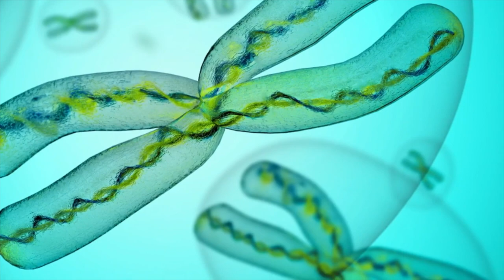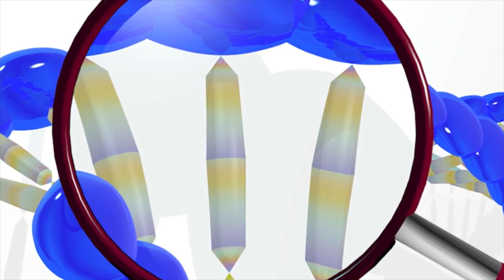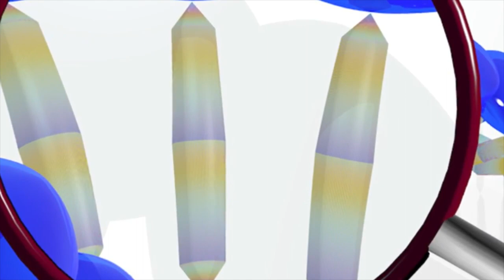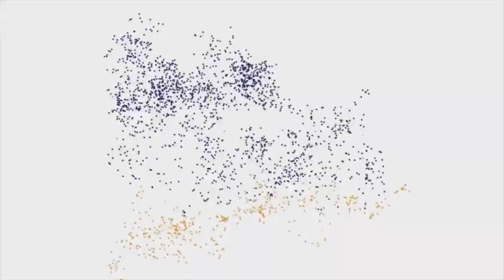A 15 años de la secuenciación del genoma humano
Hace 15 años un grupo de investigadores publicó el primer borrador de la secuencia del genoma humano y hace 65 se descifró la estructura del ADN, “gracias a estos sucesos fue posible tener avances en conocimientos fundamentales y el desarrollo de nuevos campos de investigación como la biología celular”, señaló Félix Recillas Targa, director del Instituto de Fisiología Celular de la UNAM.